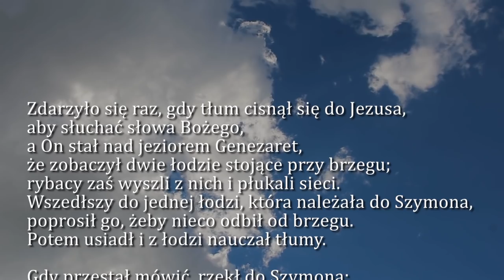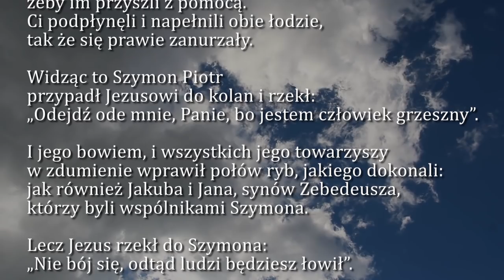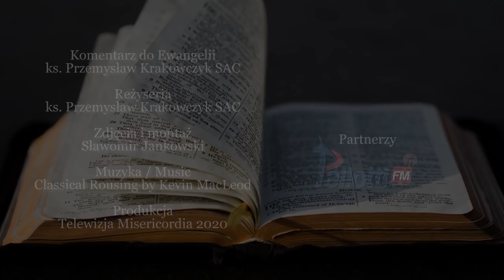Dobra Nowina na dziś | 3 września - św. Grzegorza Wielkiego, papieża